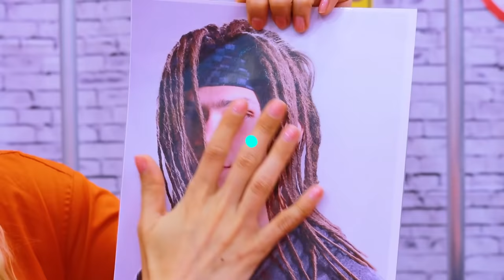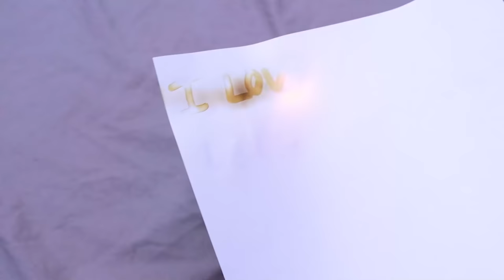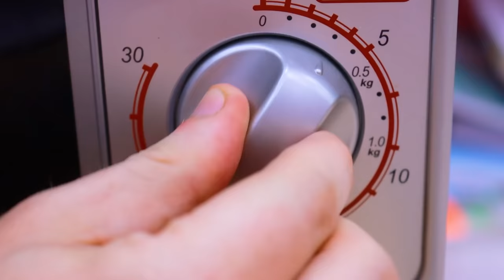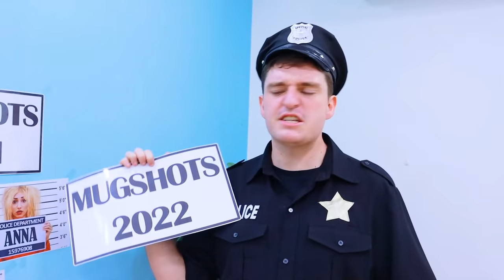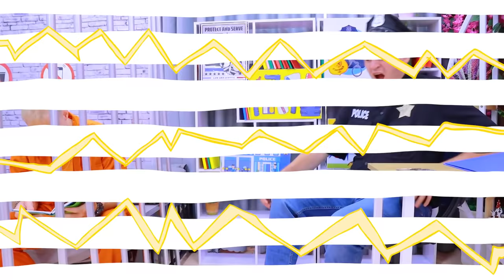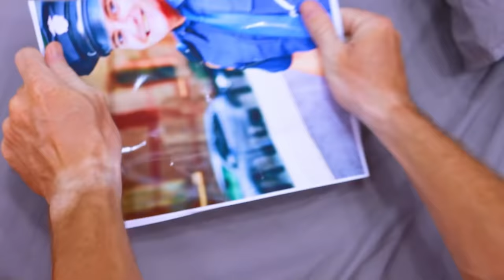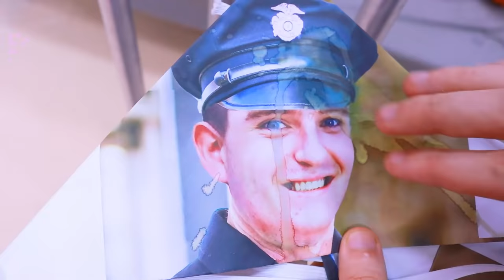FUNNY HACKS IF YOU WERE IN JAIL! | DIY IDEAS, BUDGET HACKS, AND TRICKS ALL PRISONERS SHOULD KNOW!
Anna, Jenny, and Jake are in jail!
What genius hacks will they use in prison?
Can the prisoners use these useful tips?

0:00-0:45 Using A Mop As Dreadlocks
0:46-1:55 Secret Love Letter & Escape Plan Caught On Fire
1:56-2:43 Using A Toilet Seat As A DIY Table
2:44-3:32 Cooking Noodles In A Soda Can
3:33-4:36 Using Toilet Paper Rolls To Curl Hair
4:37-5:26 Head Massage Soda Bottle
5:27-6:26 Using Police Photos As Rain Hats
6:27-6:50 Outro